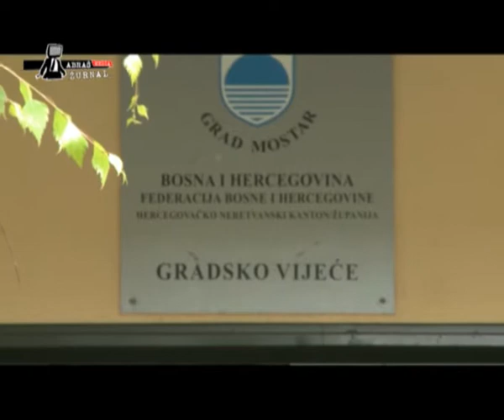AbrašMEDIA žurnal 2: O budžetu i urbanističkom planu grada Mostara - part 2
O budžetu i urbanističkom planu grada Mostara